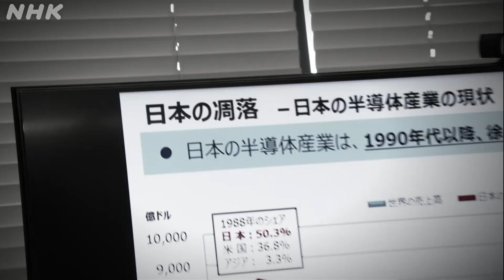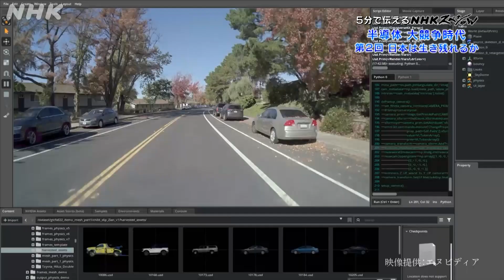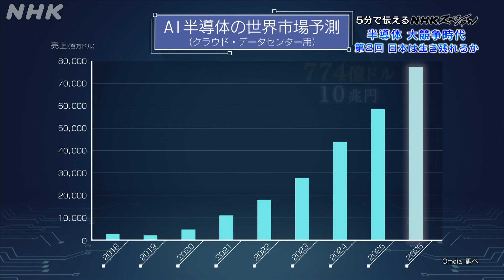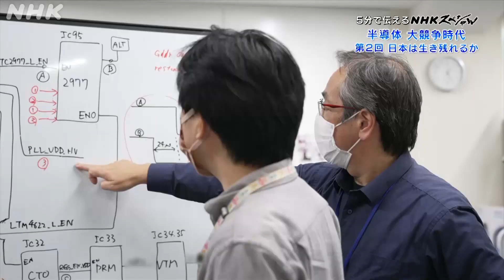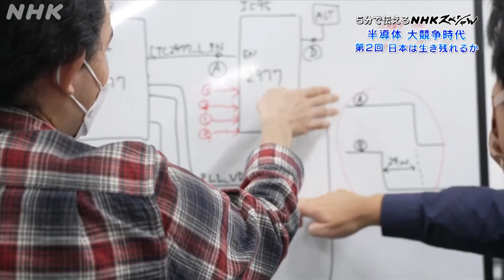[NHKスペシャル] 次世代半導体で世界に挑む | 半導体 大競争時代 第2回 日本は生き残れるか | NHK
NHKスペシャル「半導体 大競争時代 第2回 日本は生き残れるか」の情報はこちら

人工知能に使われ、開発競争が激化している「AI半導体」。世界シェア8割を占めるアメリカの大企業と、性能で3度世界一に輝いた日本のベンチャー企業を追う。

先端技術の覇権をめぐる攻防を描くシリーズ。ちょう落する半導体王国・日本は生き残れるのか。企業や開発者の未来を賭けた挑戦に迫る。逆襲のカギは暮らしや社会に“ゲーム・チェンジ”を起こす可能性を秘めた3つの次世代半導体。人工知能の開発をリードする「AI半導体」。電気自動車・EVシフトを支える「パワー半導体」。そして革新的な構造の「3D半導体」。ニッポン半導体は、強大なライバルとの大競争で勝機を掴（つか）めるのか。

「NHKスペシャル5min.」
NHK 総合 毎週（土）午後 0：40～
NHKスペシャルの魅力を5分間に凝縮しています。